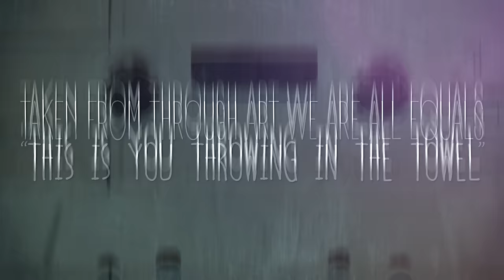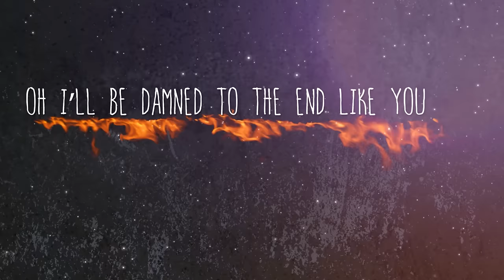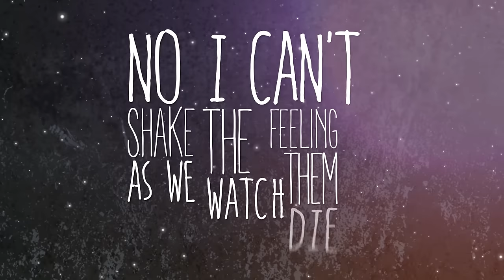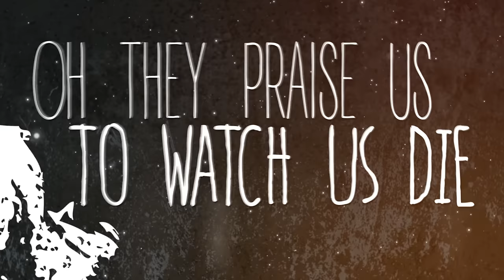SLAVES - This Is You Throwing In The Towel (Lyric Video)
Through Art We Are All Equals | New Album | Out Now